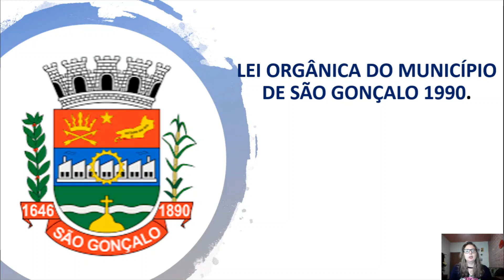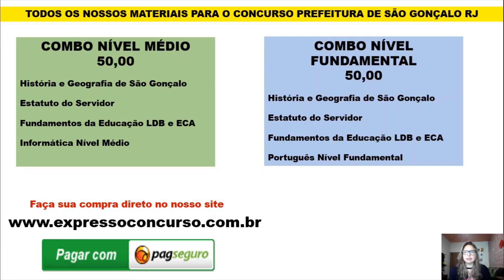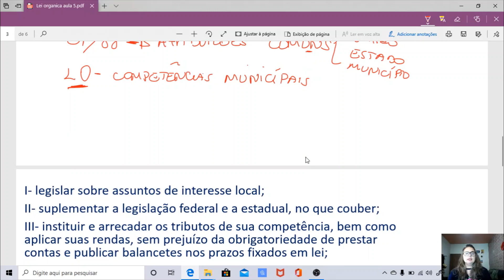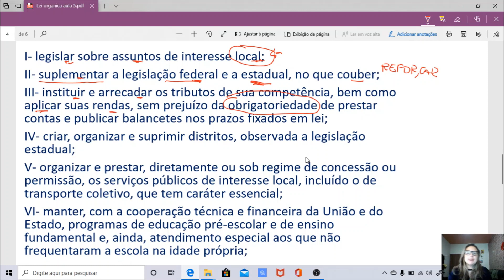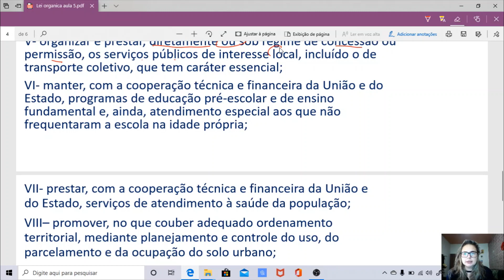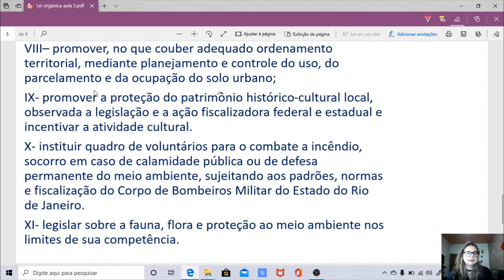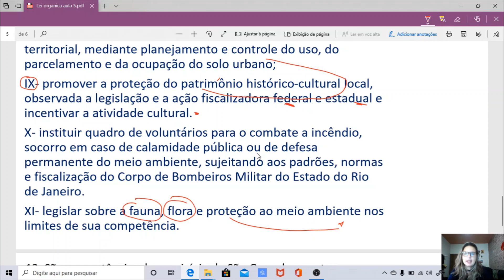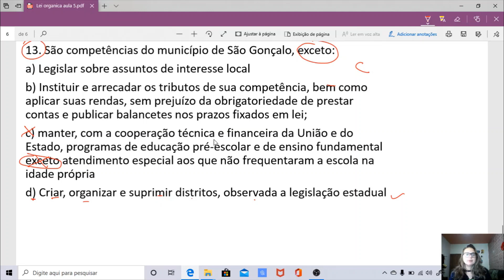LEI ORGÂNICA SÃO GONÇALO RJ AULA 05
CONCURSO PREFEITURA DE SÃO GONÇALO 2020
LEI ORGÂNICA SÃO GONÇALO AULA 05
Aspectos históricos e geográficos do município de São Gonçalo
BANCA SELECON
CONTATOS: